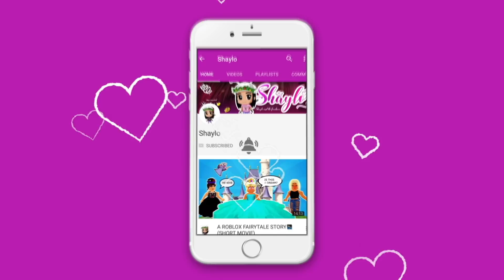ESCAPE GRANDMAS HOUSE IN ROBLOX!! SHE ATE US!! W/AMAYA &JESSE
►FOLLOW ME ON ROBLOX TO JOIN IN FUTURE ROLEPLAY!

YOUR LOVE NEVER GETS UNNOTICED ! I LOVE U !